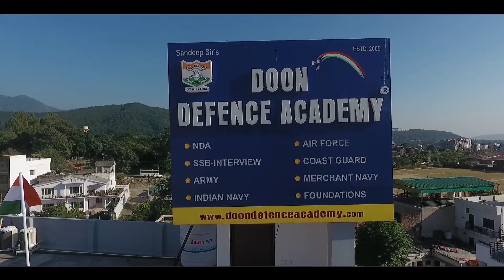What is प्रथम पग- First Step| Free Online Tuitions for Class 10th & 12th Students | Enrolment Open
“Doon Defence Academy” (DDA) was founded by Mr. Sandeep Gupta, Submariner-Indian Navy (Retd.) in 2005. Under the excellent leadership of Mr. Sandeep Gupta popularly known as Sandeep Sir of Doon Defence Academy motivates, inspire and guides our young generation to Join Indian Armed Forces and Merchant Navy. The aim of “Doon Defence Academy” is to impart quality education which is directly related to get a job after 10+2 in Indian Armed Forces and Merchant Navy. DDA is the side guardian of all the three services, Merchant Navy and foundation courses and is one of its kind in India for the lower medium/medium class society established in the year 2005 and headed by an Ex-Submariner of Indian Navy – Mr. Sandeep Gupta.

“Doon Defence Academy” has best Infrastructure & Faculties, Instructors, Study Materials, Modern Teaching Method, Class Rooms, Computer Lab, and Play Ground for Physical Training, Biometric Attendance System, Power Back Up, Dress, Discipline, Atmosphere etc.

Advantage of DDA with special Features:-

# Affordable fees, fee concession for various categories like service/ Ex-servicemen wards, fatherless children & meritorious students.
# We provide quality Education, intensive and Supportive sessions by eminent faculties under the supervision of an Ex-Naval Officer.
# DDA has AC and Smart Class rooms.
# Weekly Test as per examination pattern.
# Physical training as per required standard in armed forces.
# Spoken English, Computer awareness and Personality Development classes free of cost.
# The medium of instruction involves both, Hindi and English languages
# Books/ Study materials provided by the academy.
# Special attention for receiving Call Letters and excelling Merit list.
# All recruitment forms given/filled up by the academy.
# Good Hostel facility arranged by the academy.